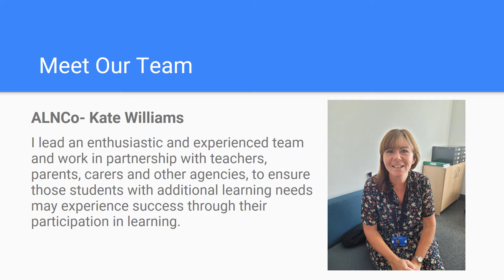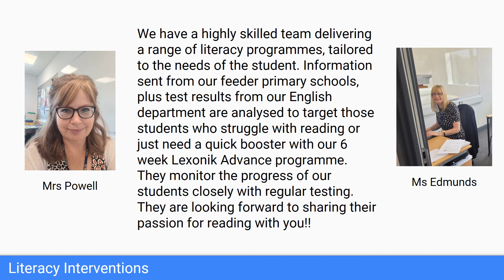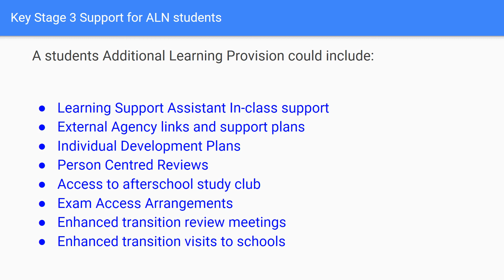ALN Department Transition